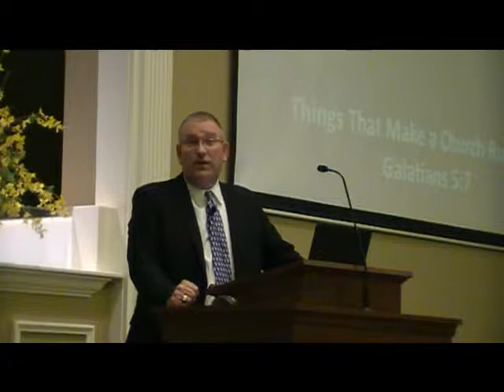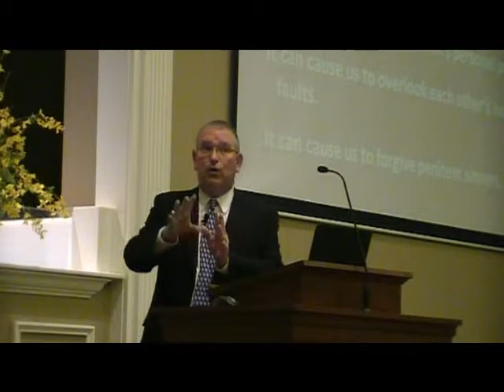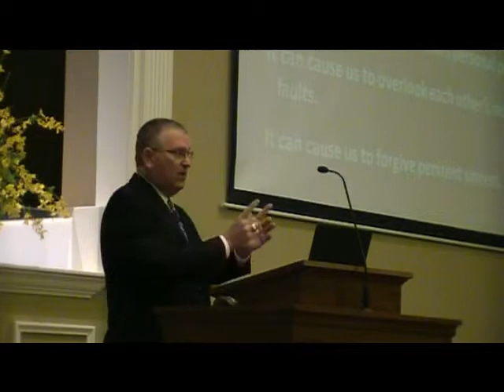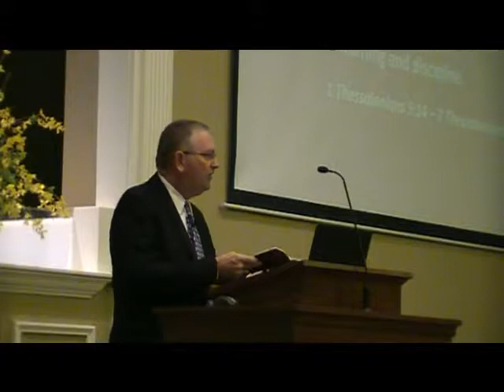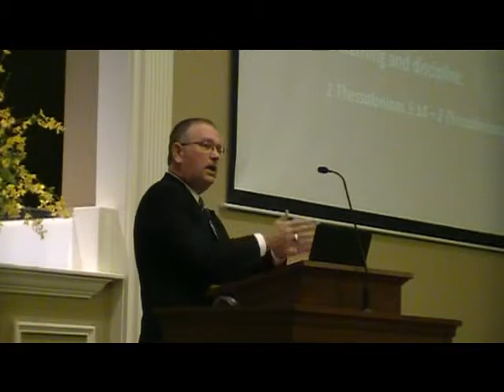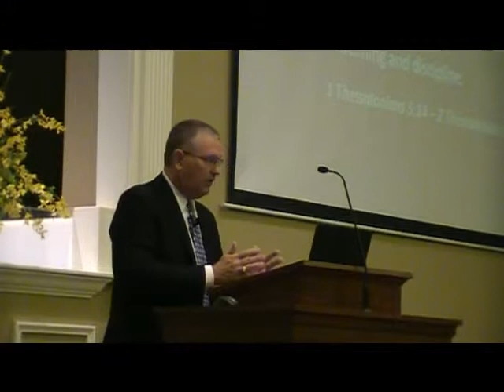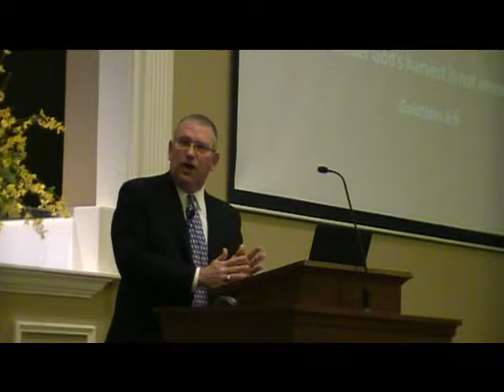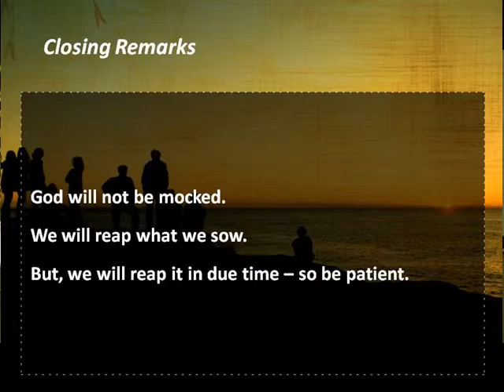Things That Make the Church Run Well - Patience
Sermon from Sunday morning, April 5, 2015 by Bro. Ray Pack